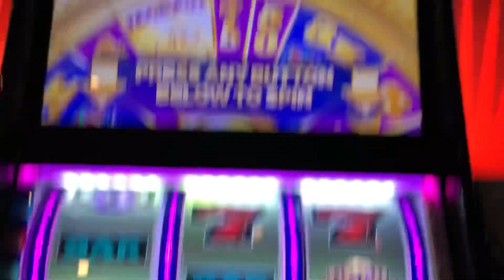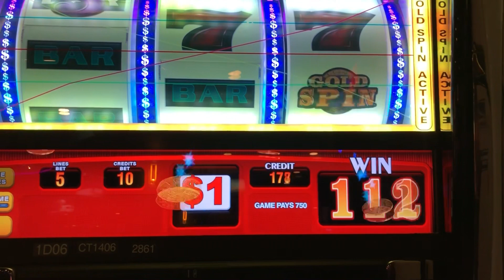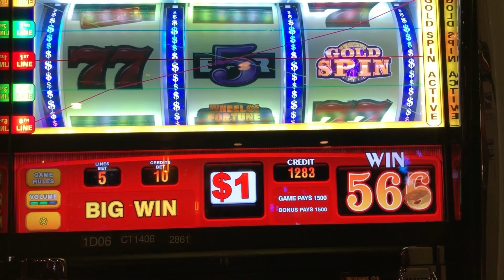JACKPOT HANDPAY! 15X MULTIPLIER WINS TWICE ON WHEEL OF FORTUNE GOLD SPIN $10 MAX BET 😱😱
Hello.